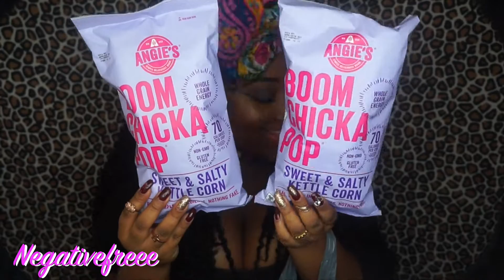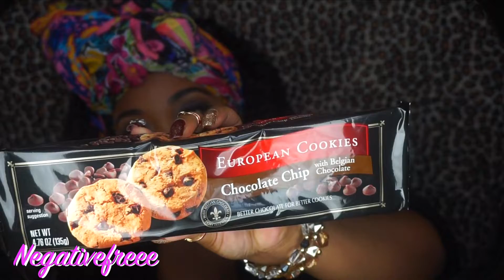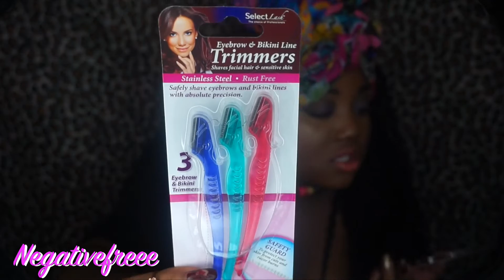TREMENDOUS DOLLAR TREE HAUL | JEWELRY & BEAUTY | UPCOMING BEAUTY HACKS & DIY BEAUTY PROJECT IDEAS